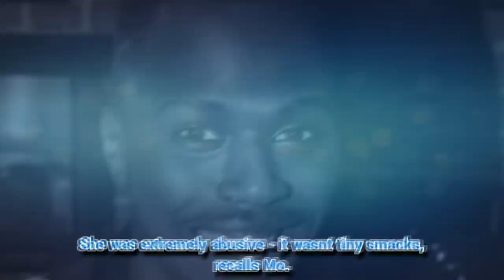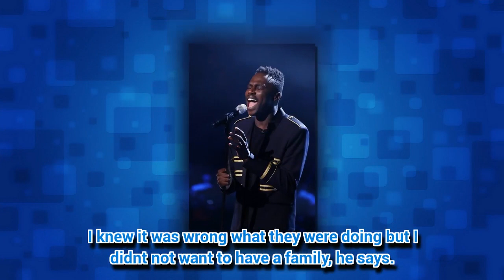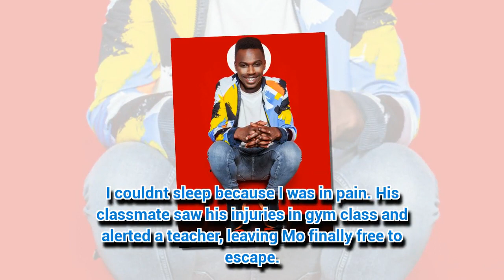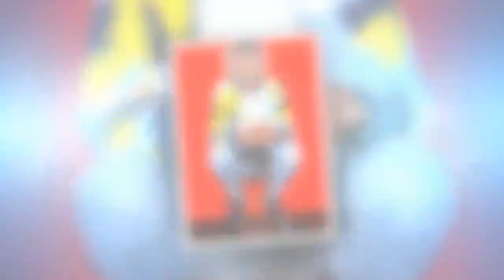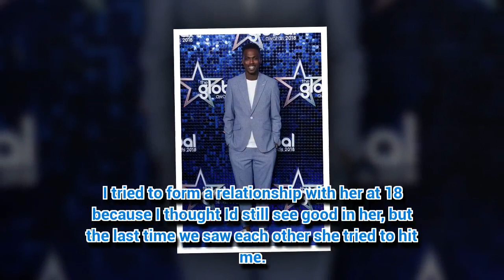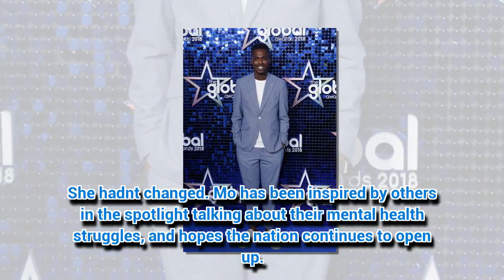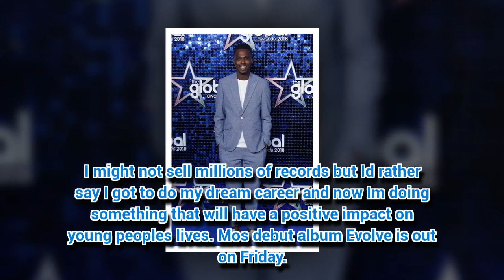The Voice winner Mo Jamil reveals his abuse-filled childhood inspired his music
AS Mo Jamil celebrated his victory as the first winner of The Voice on ITV, viewers had no idea years of childhood abuse were behind his emotive performances.
*If